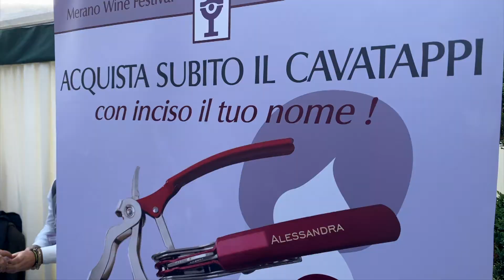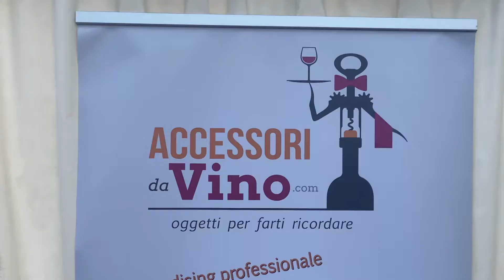Accessori da Vino a Merano Wine Festival 2019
La parola ai protagonisti di Merano Wine Festival 2019.